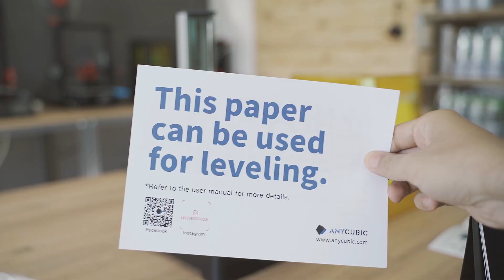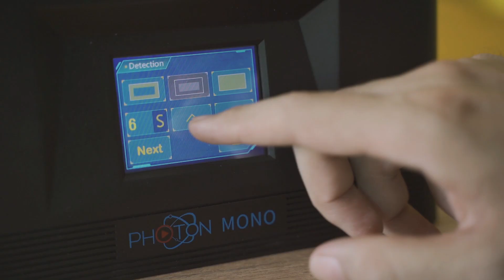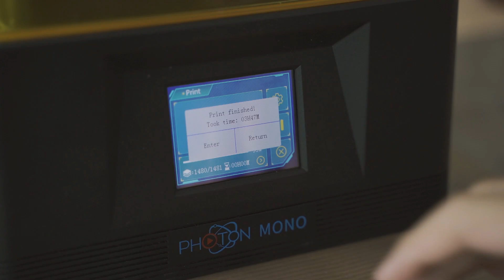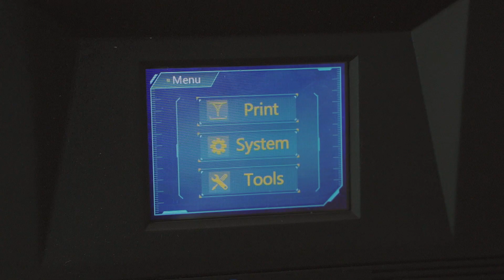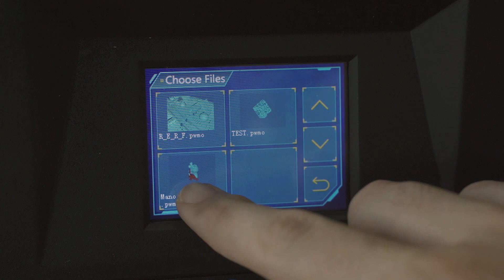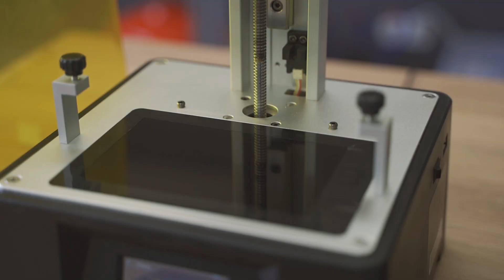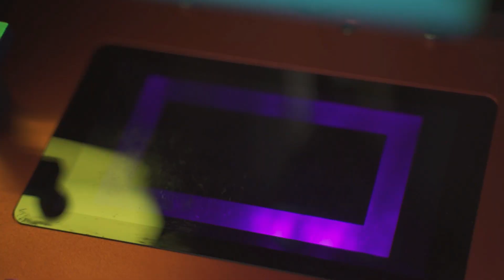🟧 Anycubic Photon Mono / Montaje y Review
Anycubic estrena impresora de resina. Nos promete impresiones hasta 4 veces más rápidas a un precio muy comedido.

CARACTERÍSTICAS DE LA IMPRESORA
- LCD de 6’’ 2K Monochrome
- Impresión rápida con menos consumo de energía
- El tiempo de exposición por capa se reduce hasta incluso 1.5 segundos
- Durabilidad del LCD 4 veces mas larga que un LCD normal. Hasta 2000 horas trabajando.

SOFTWARE:
- Slicer Photon Workshop